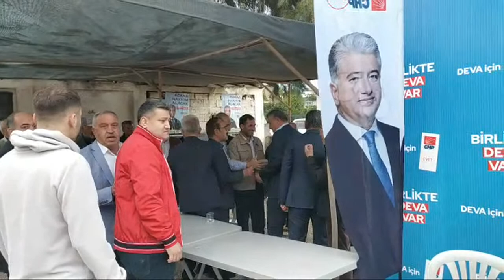Kısacık’ın ilgi çeken açıklamalarıyla halkı coştu. HABERİN SONU HABERİN SONU TV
Kısacık” Eğer biz 14 Mayıs’ta bu gidişe dur demezsek düşüşün”
“Bu seçim sarayda Ejder meyvesi yiyenlerle evinde kuru soğana muhtaç olanlar arasında geçecek”

Adana’nın Tuzla ilçesinde bugün gerçekleştirilen Millet buluşması halkın yoğun ilgisiyle karşılaştı. Konuşmacılardan Tuzla ilçe Başkanı Sefa Yıldırım, Millet ittifakı milletvekili adayı 28. Dönem CHP Milletvekili Adayı Sadullah Kısacık, Ayhan Barut ve Müzeyyen Şevkin ülke gündemine ve Tuzla için yapılabilecek çalışmalara detaylıca değindiler.

Millet buluşması CHP Adana Milletvekili Sadullah Kısacık’ın ilgi çeken açıklamalarıyla halkı coştu.”

Demokrasinin tüm kurumlarının uçurumun eşiğinde olduğu bir dönemden geçiyoruz, belki de bundan sonra herhangi bir seçimin olamayacağı bir sürece doğru gidiyoruz dedi.” Her sene bir önceki seneye göre daha da geriye gidiyoruz diyen Kısacık” Eğer biz 14 Mayıs’ta bu gidişe dur demezsek düşüşün dibinin nasıl olduğunu göreceğiz” dedi.

Millet buluşması CHP Adana Milletvekili Sadullah Kısacık’ın ilgi çeken açıklamalarıMillet buluşması CHP Adana Milletvekili Sadullah Kısacık’ın ilgi çeken açıklamaları
CHP Adana Milletvekili Müzeyyen Şevkin

Müzeyyen Şevki sözlerini “Biz sağ elin verdiğini sol elin görmediği bir sistem kuracağız” diyerek bitirip sözü halka bıraktı.

Ülke sorunlarına detaylıca değinen bir diğer isim CHP Milletvekili Ayhan Barut: “Arkadaşlar bu seçim 4,5 milyon Euro’ya yat alan AKP’li vekille, çocuğunu tedavi ettiremeyip intihar eden annenin arasında geçecek, yine bu seçim sarayda Ejder meyvesi yiyenlerle evinde kuru soğana muhtaç olanlar arasında geçecek diyerek halkın tüm dikkatini üzerine çekti.

CHP Adana Milletvekili Müzeyyen Şevki ise “Sopayı yiyen mi bilir sayan mı bilir, 21 yıldır sopa yiyoruz diyerek” konuşmasını sürdürdü.

Ekonomiden tarıma, depremden Pandemi dönemine kadar ülkenin yaşadığı pek çok konuya değinen Müzeyyen Şevki sözlerini “Biz sağ elin verdiğini sol elin görmediği bir sistem kuracağız” diyerek bitirip sözü halka bıraktı.

Haber: Sevda TİNİZ Foto Muhabiri: Cumali KIZGIN
HABERİN SONU GAZETESİ